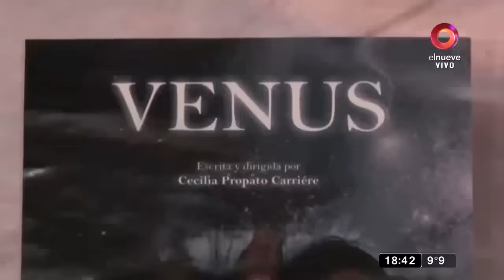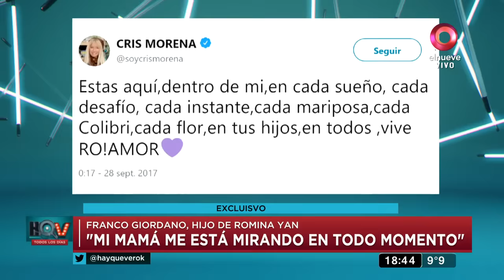Habla el hijo de Romina Yan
Franco Giordano: 'Me encanta ver los videos de mi mamá'

Este 05 de septiembre Romina Yan estaría cumpliendo 45 años y, por ello, conversamos con su hijo, quien recuerda a su madre.

Hay que ver. Mágazine de actualidad, espectáculos y política. Con la conducción de Denise Dumas y José María Listorti. De lunes a viernes 17.15hs por El Nueve.